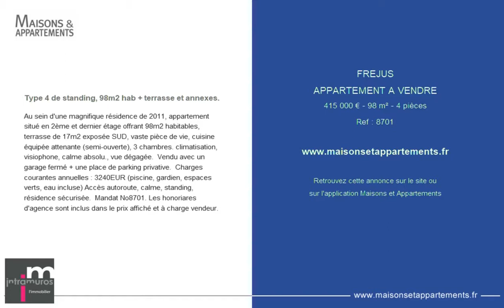FREJUS - APPARTEMENT A VENDRE - 415 000 € - 98 m² - 4 pièces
Référence : 8701

Type 4 de standing, 98m2 hab + terrasse et annexes.
Au sein d'une magnifique résidence de 2011, appartement situé en 2ème et dernier étage offrant 98m2 habitables, terrasse de 17m2 exposée SUD, vaste pièce de vie, cuisine équipée attenante (semi-ouverte), 3 chambres. climatisation, visiophone, calme absolu., vue dégagée.  Vendu avec un garage fermé + une place de parking privative.  Charges courantes annuelles : 3240EUR (piscine, gardien, espaces verts, eau incluse) Accès autoroute, calme, standing, résidence sécurisée.  Mandat No8701. Les honoriares d'agence sont inclus dans le prix affiché et à charge vendeur.

Cette annonce vous est proposée par l'agence INTRAMUROS